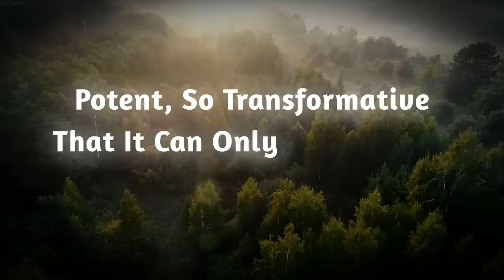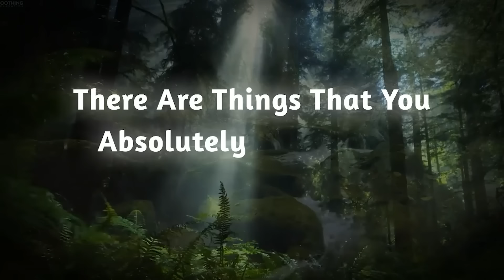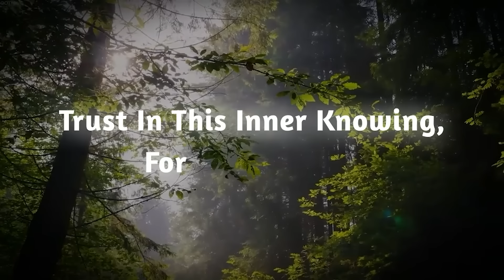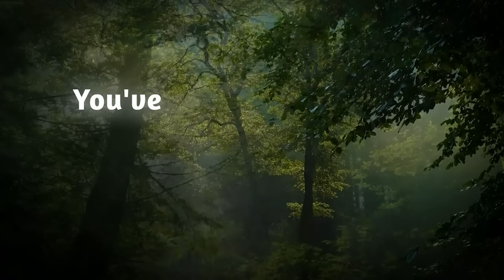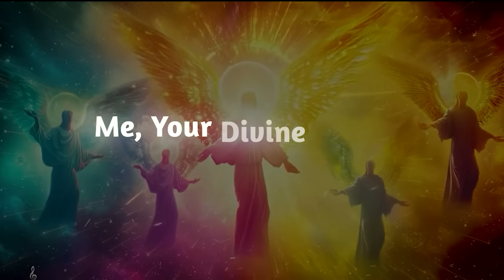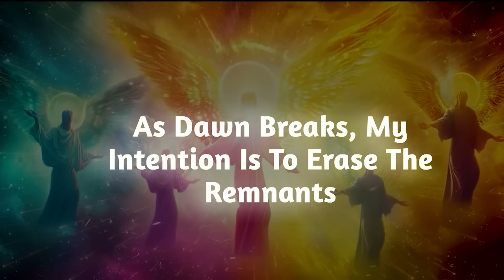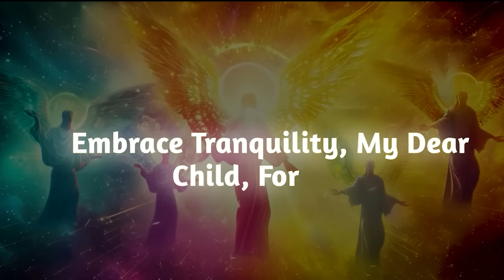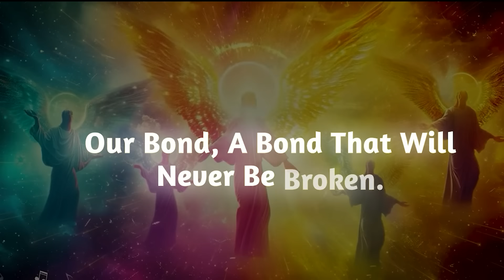God is only exposing this because you are finally ready to hear the truth